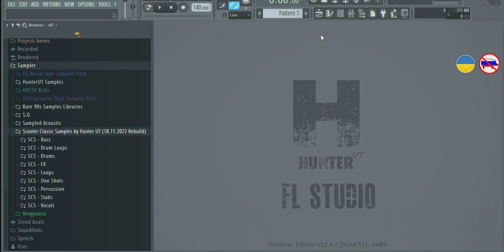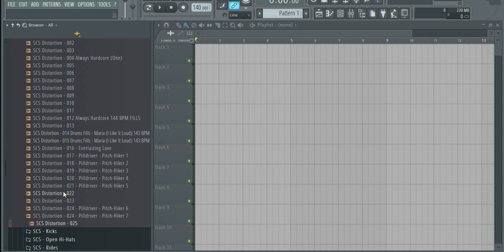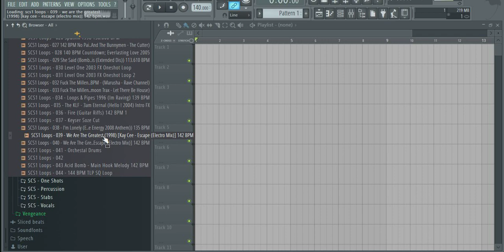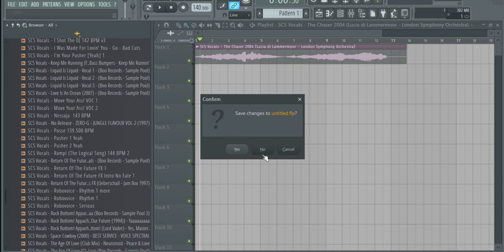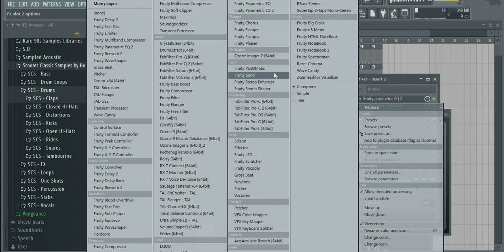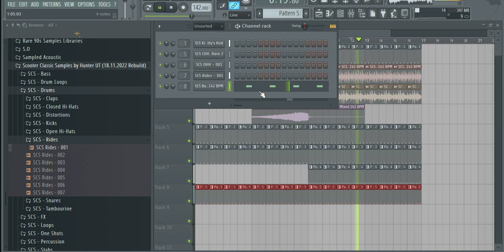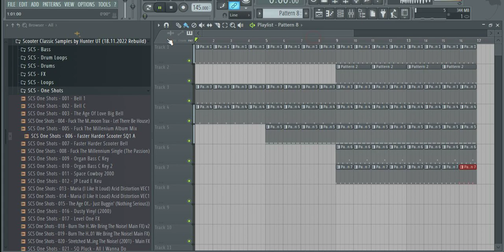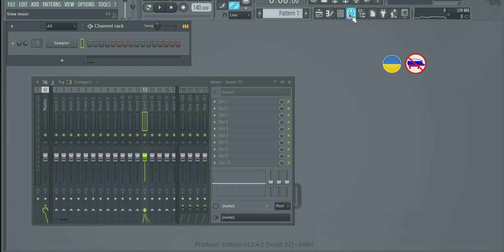Scooter Classic Samples by Hunter UT (18.11.2022) Preview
Will be released with Scooter Style Essentials Album v3.
Incompatible with previous Scooter Style Essentials Albums (vol 1 & vol 2) projects.

(Update of Pack 29 May 2024)

Also, contain original samples from old 90s libraries :
Special Thanks to @yananselmo for sample libraries.

BEST SERVICE - DANCE MEGA JUNGLE/RAVE ;
Ueberschall - Techno & Trance Essentials (2001);
ZEROG - JUNGLE WARFARE (1995);
E-Lab - XTc Files Of Techno (2000);
ZERO-G - JUNGLE FLAVOUR (1996);
AMG - MegaBass Remix (1993);
Zero-G – Jungle Warfare (1995);
ZERO-G - JUNGLE FLAVOUR VOL-2 (1997);
Zero-G - Datafile Two (1991);
Ueberschall - Jam Box (1997);
Best Service - XXL Production Effects (Akai) (2000);
Oliver Lieb – Samples (1999);
SOUNDS GOOD - EUROTECH (1996);
Spectrasonics - Distorted Reality (1995);
Zero G - DataFile One (1991);
BEST SERVICE - VOICE SPECTRAL (1998);
AMG - Megabass Remix ll (1994);
Boo Records - Sample Pool 1,2,3, (early 90s, Rare);
Best Service - Hallelujah (1998).

I hope, Youtube will not remove this video because of copyrighting :)